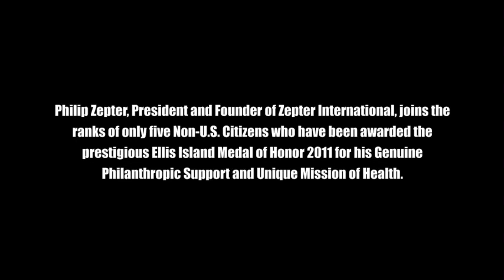Mr. Philip Zepter - Ellis Island Medal of Honor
Zakladatel společnosti Zepter International Philip Zepter převzal v sobotu 7. května v New Yorku Medaili cti Ellis Island, která je udělována za výjimečný přínos lidstvu v oblasti humanity. O výjimečnosti filantropických aktivit manželů Zepterových svědčí ten fakt, že Medaile cti byla do této doby udělena pouze pěti Evropanům, mezi nimiž je např. bývalý premiér Velké Británie Tony Blair.  Medailí cti, která je jedním z nejvyšších amerických vyznamenání, tak byl oceněn i přínos celosvětové mise zdraví a krásy společnosti Zepter International, která již 35 let zlepšuje život lidí po celém světě.
Slavnostnímu aktu přihlíželo mnoho významných osobností společenského života Spojených států a také držitelů tohoto vyznamenání. Medaile cti je obvykle udělována americkým občanům rozličného původu jako ocenění jejich výjimečného přínosu své komunitě, národu a světu. Navržení Philipa Zeptera na toto vyznamenání je velkou poctou a svědčí o jeho mimořádném postavení v mezinárodním měřítku.
Medaile cti ostrova Ellis Island je jedním z nejprestižnějších ocenění USA.
Byly jí v minulosti vyznamenány významné osobnosti jako Frank Sinatra, Bob Hope, Qincy Jones, Muhammad Ali, Donald Trump, Gloria Estefan nebo bývalí prezidenti Spojených států amerických Jimmy Carter, Ronald Reagan, Gerald Ford, Bill Clinton a George Bush.
Zepter International ovlivňuje svými výrobky životy milionů lidí po celém světě, zlepšuje jejich životní styl a umožňuje jim žít déle. Prostřednictvím své vytrvalé a zanícené podpory umění, kultury, sportu a filantropie ovlivnil Philip Zepter společně se svou manželkou Madlenou zcela zásadním a trvalým způsobem životy milionů lidí na této planetě. Od roku 1994, kdy byla založena nadace s názvem Philip and Madlena Zepter Foundation, přispěly filantropické aktivity manželů Zepterových ke zlepšení životních podmínek tisíců lidí po celém světě. Prostřednictvím mnoha grantů a stipendií, byly podpořeny stovky mladých talentovaných umělců a studentů.
Díky podpoře Madleny a Philipa Zepterových byla postavena v Bělehradě první soukromá opera v Evropě od druhé světové války – Madlenianum Opera House and Theatre. Ve snaze zlepšovat životní podmínky lidí po celém světě navázal Philip Zepter spolupráci s význačnými mezinárodními charitativními a humanitárními organizacemi, jako jsou Mezinárodní červený kříž, UNICEF nebo Save the Children.

Philip Zepter - President and founder of Zepter International, joins the ranks of only five non-U.S.citizens who have been awarded the prestigious Ellis Island Medal of Honor for his genuine philanthropic support and unique Mission of Health
Mr. Phillip Zepter, President and founder of Zepter International and world renowned philanthropist, accepted the prestigious international Ellis Island Medal of Honor at a ceremony on Ellis Island in New York on May 7, 2011. Mr. Zepter was chosen from thousands of nominees for his personal and professional philanthropic contributions. Furthermore, Zepter International’s Mission of Health was recognized for benefiting not only the health of millions of people worldwide but improving society as a whole.
The Ellis Island Medal of Honor is awarded to outstanding individuals who exemplify a life dedicated to community service, preserving and celebrating the history of their ancestry, building relationships between cultural groups, or sharing their personal or professional achievements for the greater good.
“The Ellis Island Medal of Honor celebrates the richness and diversity of American life and symbolizes its enduring spirit. The immigrants who formed the backbone of the nation passed Ellis Island in their quest for freedom of speech, religion and economic opportunity.
By receiving the Ellis Island Medal of Honor, Mr. Zepter joins the ranks of only five non-U.S. citizens who have been honored, including Tony Blair, along with former American Presidents Bill Clinton, George Bush, Ronald Reagan, Jimmy Carter, and Gerald Ford and famous philanthropic individuals such as Frank Sinatra, Muhammad Ali, Rosa Parks, Elie Wiesel, General Norman Schwarzkopf, Mickey Mantle, Gloria Estefan, Donald Trump, Lee Iacocca, and Barbara Walters.
Mr. Zepter has built a multi-billion dollar business through more than 35 years of true dedication and hard work. Starting with a brilliant idea of providing high quality luxury products that enhance people’s lifestyles and enable them to live longer, Zepter International enjoyed phenomenal growth over the years.
Mr. Zepter’s family possesses a substantial background in both entrepreneurial and not-for-profit business ventures, and Mr. Zepter has stayed true to these values. “Social responsibility is something that is built into the DNA of Zepter Group. Celebrating its 35th Anniversary this year the company has always placed at the center of all its business goals the idea of making the world a better place,” said Mr. Philip Zepter.